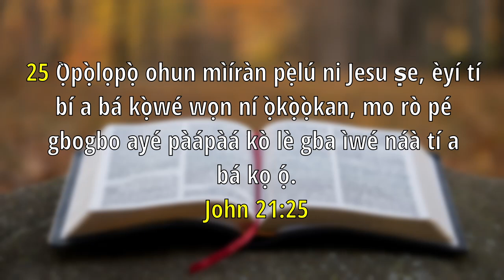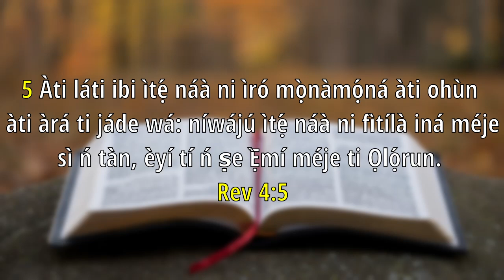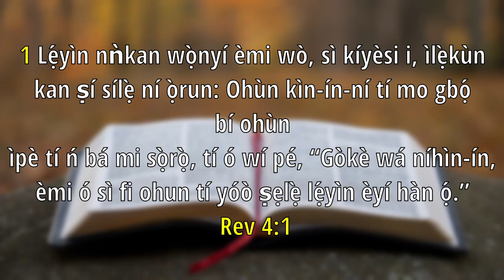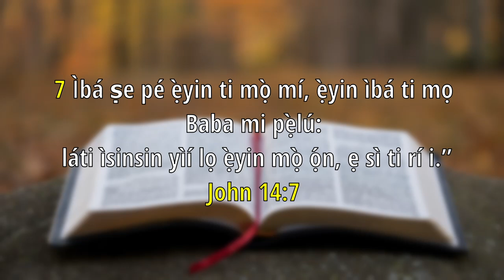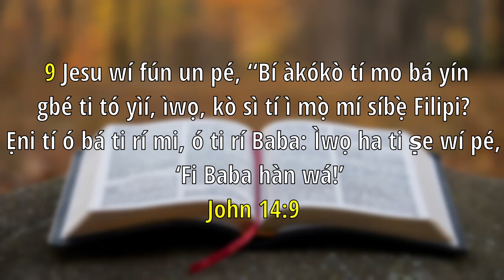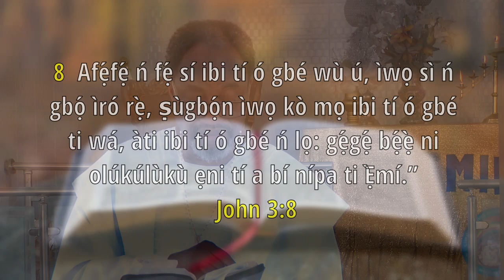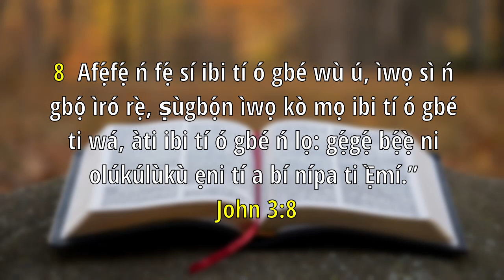Deep Questions time with Pastor Peter 'Laide Olaniyan